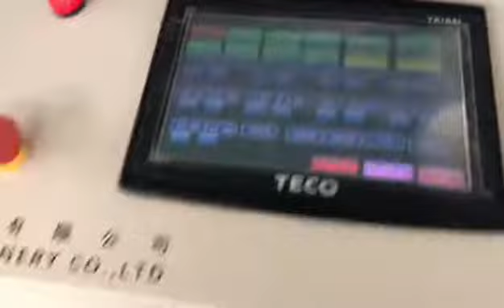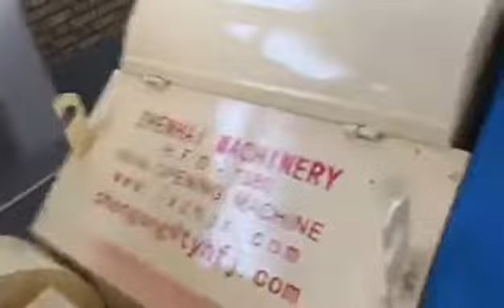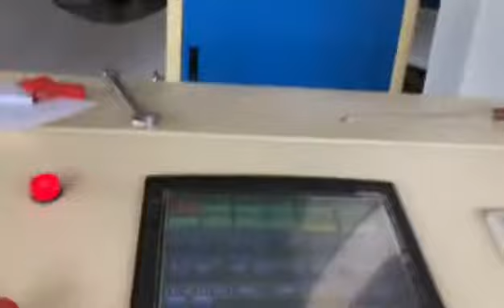WJM-2 Glue Free Wadding Production Line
Sherry soo
skype:wxtyhfj
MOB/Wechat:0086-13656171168